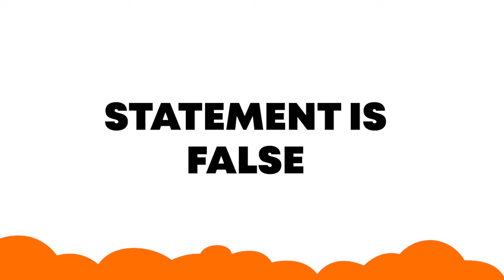What Are Logical Operators In Programming? | Coding for kids - Tinkerly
Get insight of Logical Operators in programming with the help of this exciting video.

What Are Logical Operators In Programming? | Coding for kids